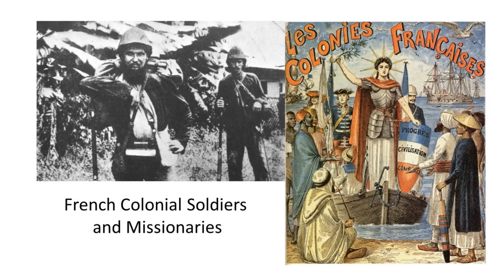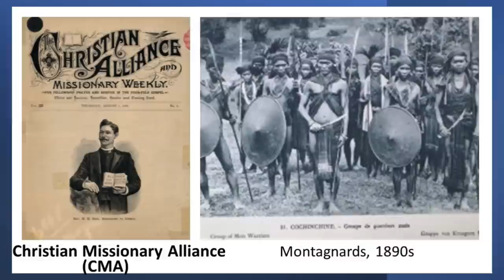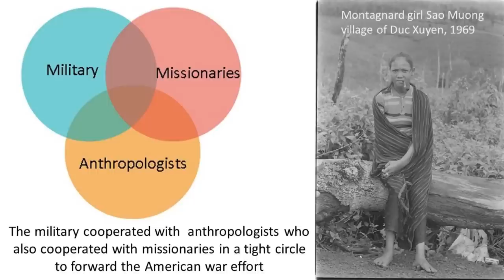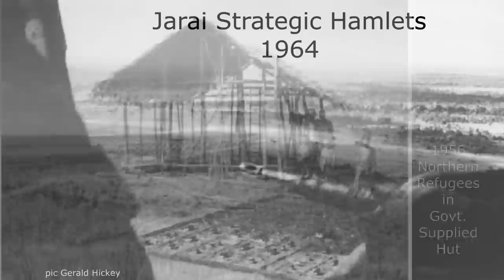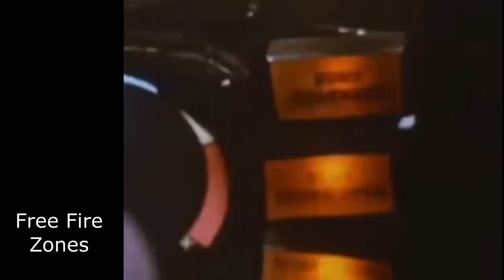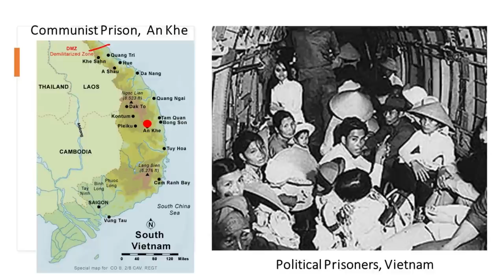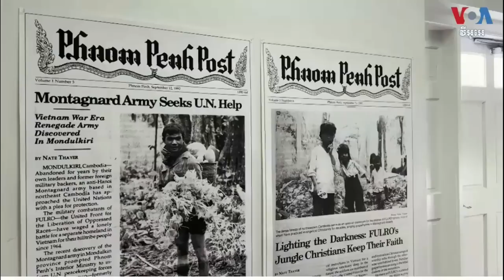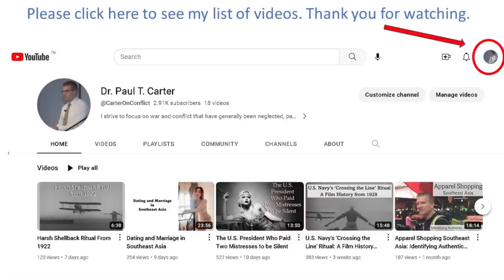Montagnards, Missionaries, and the Green Beret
In 1975, the communist North Vietnamese, after decades of aggression, achieved their goal and seized the southern capital, Saigon. Panicked South Vietnamese who had fought with the U.S. discarded their uniforms and abandoned their weapons. But the staunchest U.S. ally during the war, the Montagnard, did neither.  For them, the war was not over.  Montagnard groups took their families and what few possessions they had and fled to the jungle to continue their fight against the North Vietnamese.  It would be seventeen years after the war ended before one group of Montagnard fighters and their families – part of a resistance called the FULRO Army - were discovered deep in the Cambodian jungle, still fighting their sworn enemies, the Vietnamese communists. This group had been so forgotten, puzzled United Nations personnel quizzed them as to their identity. This is their story, and how they came to America.  Often in talking about the Montagnards and FULRO, the role of Christianity and the Christian Missionary Alliance (CMA) is left out, but religion, Christianity, and the CMA played an outsized role in shaping the Montagnard.